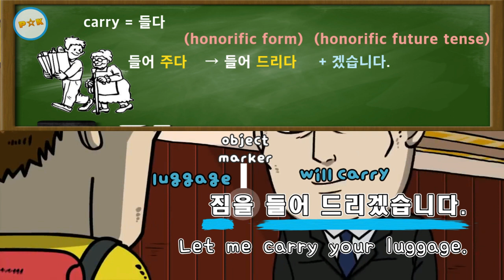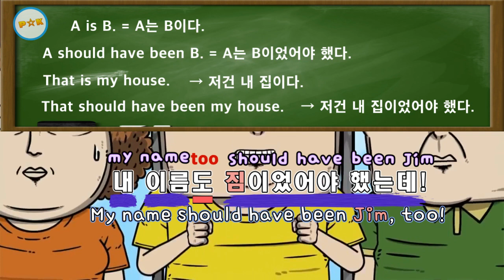Learn Korean with Cartoon Learn Korean with Kdrama Basic Korean Phrases Korean Conversations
Learn and repeat the real life Korean conversations through the 20 second-long video of Korean cartoon.😄 You will learn the Korean grammar structure, Korean word order, Korean phrases, Korean idioms all at once. Let's get it!